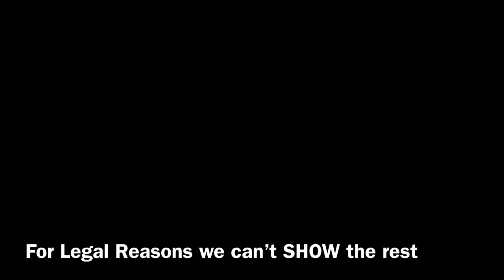Catching a 69 Year Old Child Predator